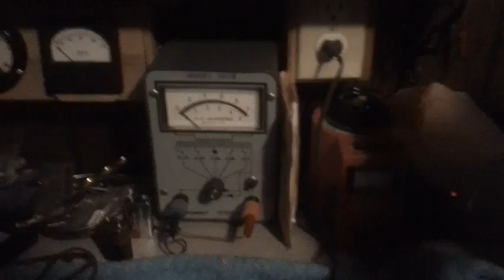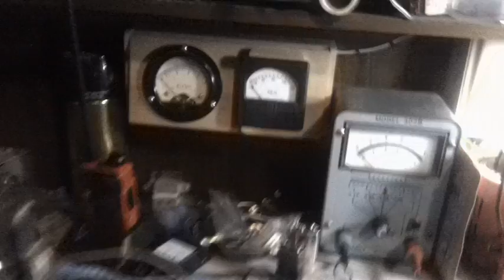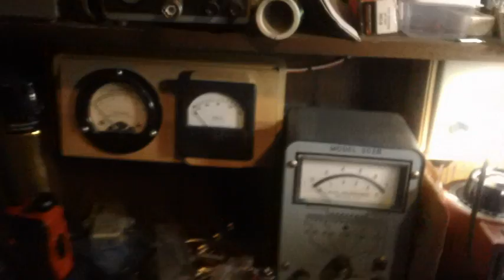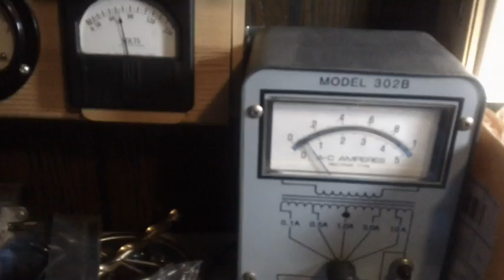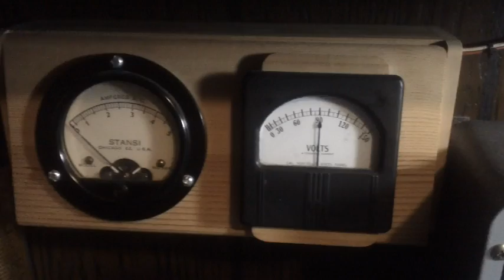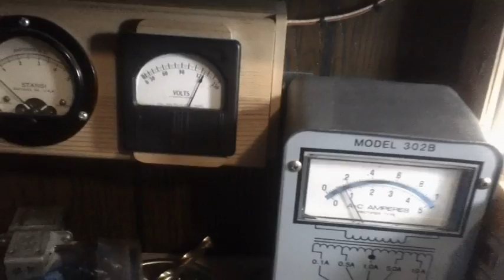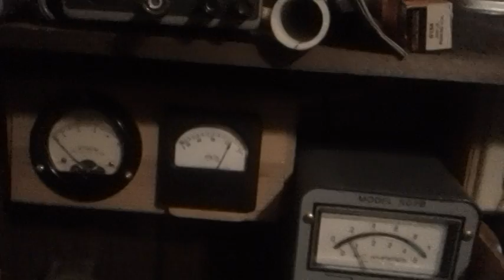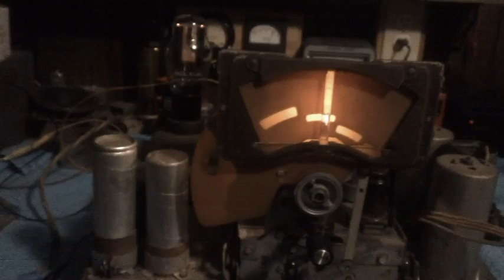Philco model 37-2670 repair and restoration (Part 17of 34).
Let's turn it on and see what happens.